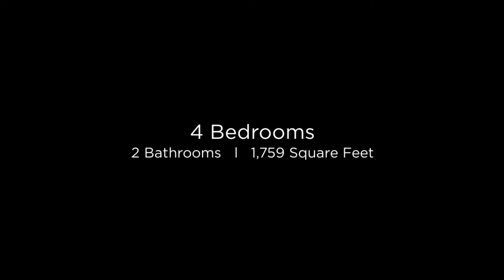5423 E Ellis ST Mesa, Arizona 85205 (Branded)